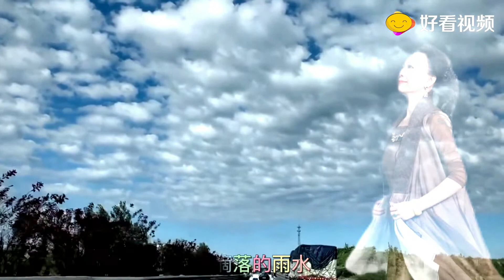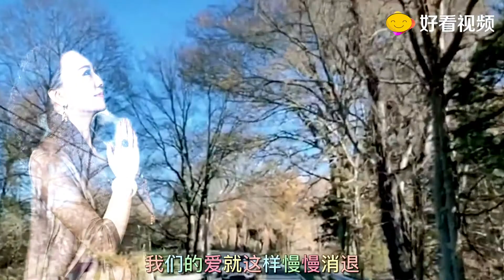歌曲: 梅朵 -------- 愛到深處全是淚 (MV 版)